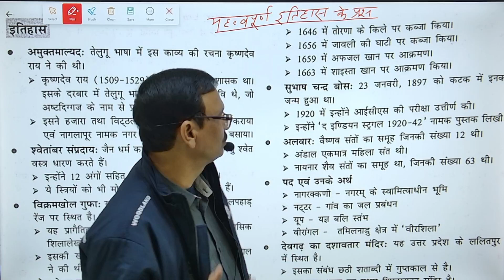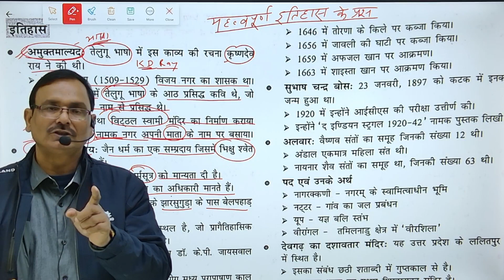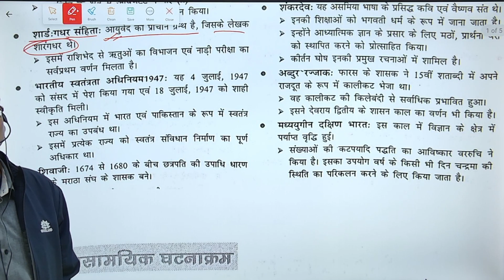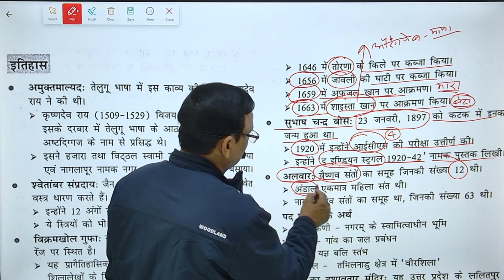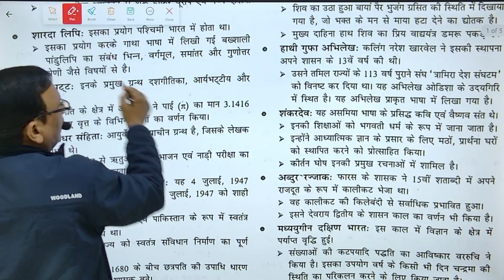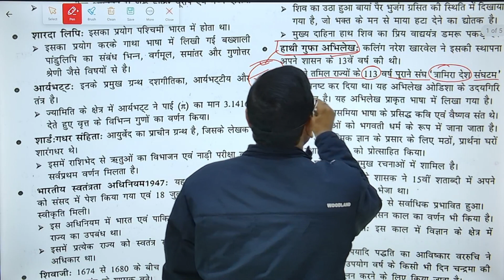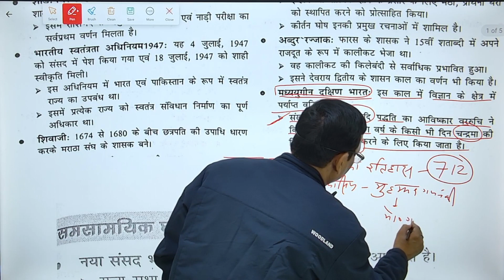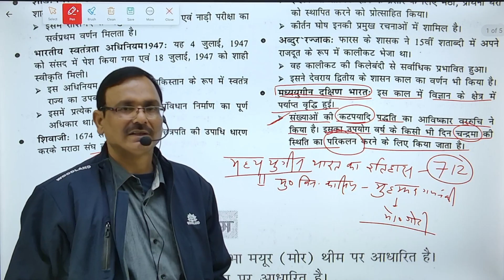महत्वपूर्ण इतिहास के सवाल || BY Dr. NK SHARMA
UPPSC RO/ARO